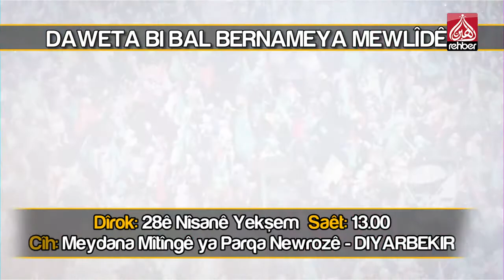Daweta Bı Bal Bernameya Mewlîdê (2019)